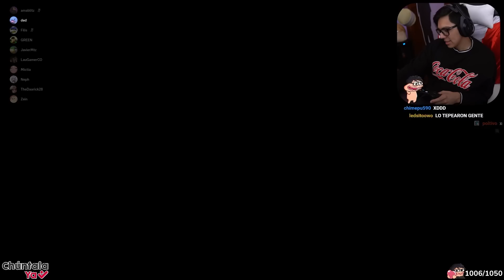🔥 CARRERAS DE GTA CONTRA STREAMERS 🚖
➖➖➖➖➖➖ 🌐 REDES OFICIALES 🌐➖➖➖➖➖➖